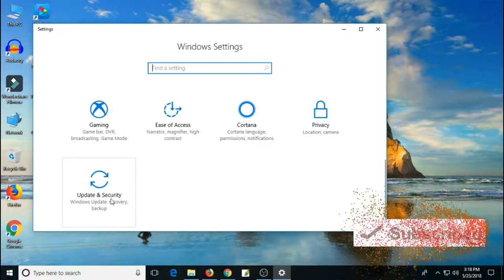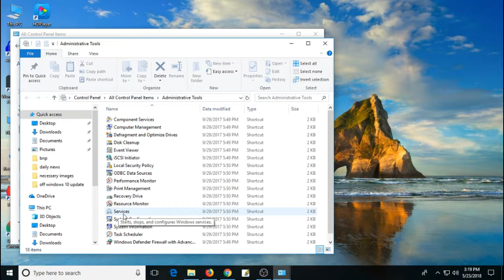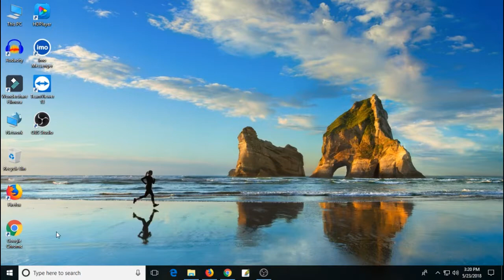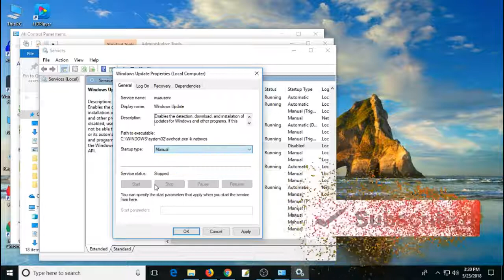উইন্ডোজ ১০ এর আপডেট বন্ধ করুন । How To Disable Windows 10 Update 100% Work (2019)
উইন্ডোজ ১০ এর আপডেট বন্ধ করুন ।  How To Disable Windows 10 Update 100% Work, in this video i will show you how to disable your windows 10 update, its easy to off, just watch this video end.

RKRBD provides basic and advanced level computer, internet, technology and we also create video about travel, technology facts, you can ask question about your problems, request for a video, you can website and read articles, on my website you can fill request form, contact form, or ask question on discussion page, I and Our team response quickly and you can also resolve others problem on my site by sharing your knowledge or experience on discussion page..

RKR BD আমাদের এই চ্যানেলে আপনাদের জন্য রয়েছে তথ্যপ্রযুক্তি ও অজানা বিষয়ক নতুন নতুন ভিডিও সমূহ।
*আপনি চাইলে আমাদের সাথে ফেসবুকে যোগাযোগ করতে পারেন।